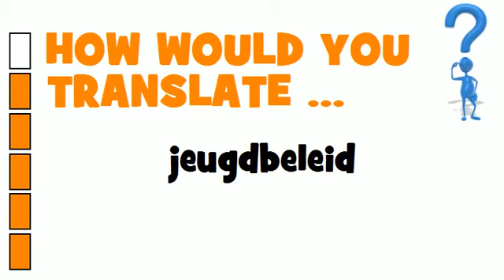DUTCH TRANSLATION QUIZ = jeugdbeleid